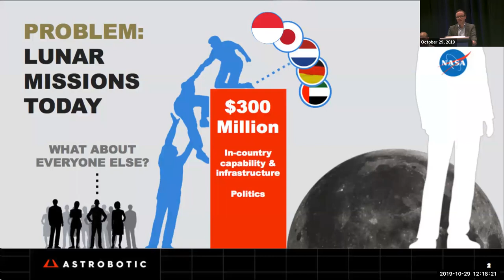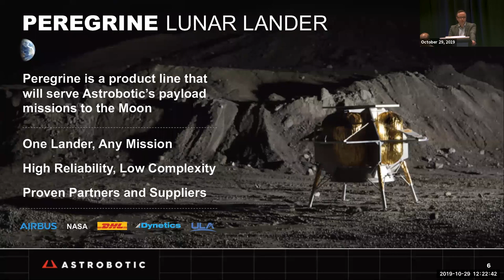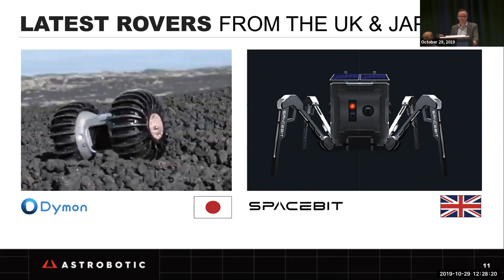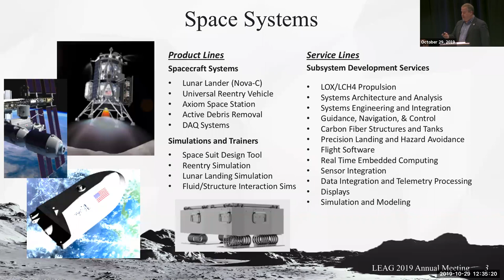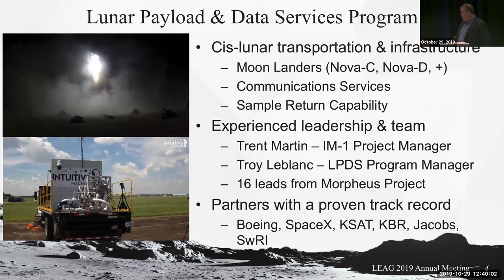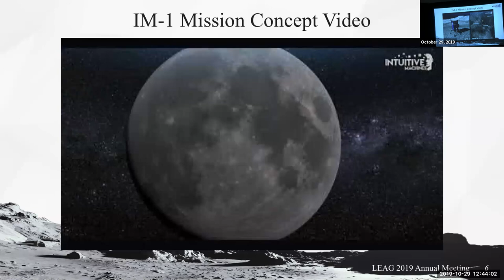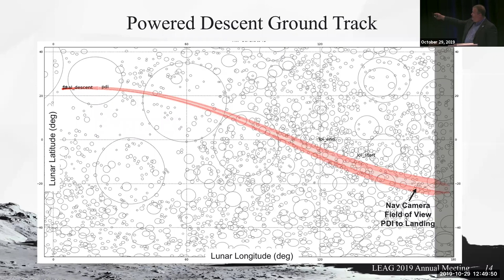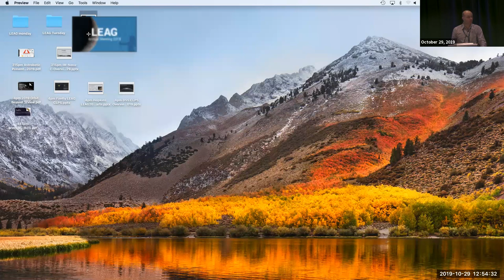22 - LEAG 2019 - Commercial Lunar Payload Services: Overview, Panel, and Discussion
Commercial Lunar Payload Services: Overview, Panel, and Discussion